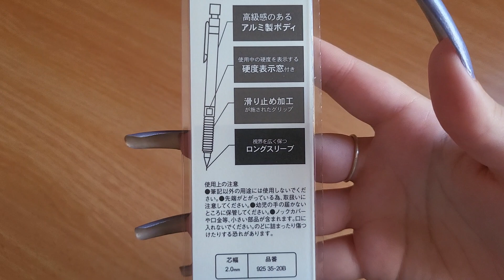STAEDTLER ALL BLACK 2.0 mm